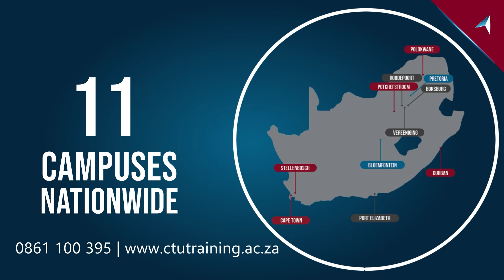CTU - Wisdom Wednesday - 24 November 2021 - HR Trends.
We offer a variety of up-to-date Design, Business, IT, Engineering & Humanities training solutions with national qualifications and vendor-specific international certifications which develop skills and prepares the graduates for a future filled with exciting opportunities at our 11 campuses nationwide.